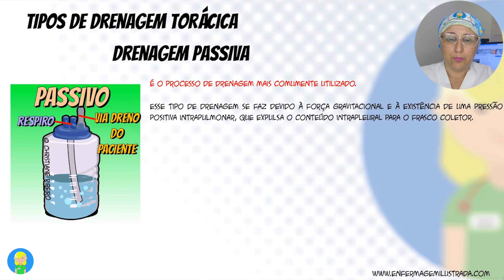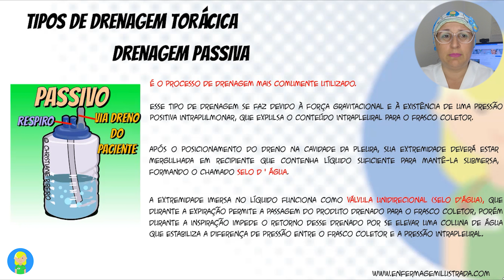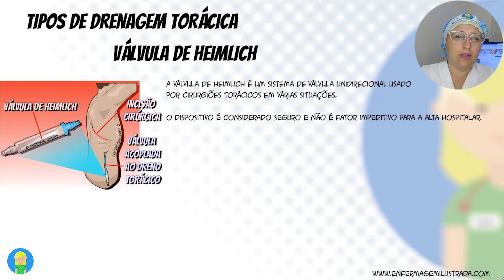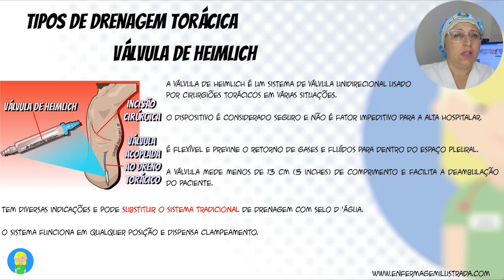Anote aí! Os TIPOS de DRENO de tórax e os CUIDADOS de ENFERMAGEM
Existem 3 tipos de sistema de mecanismo de drenagem de tórax, de acordo com cada tipo de situação.

Conheça mais sobre eles através deste vídeo.
FAÇA PARTE DO NOSSO CLUBE!